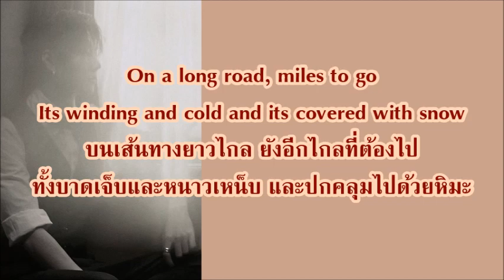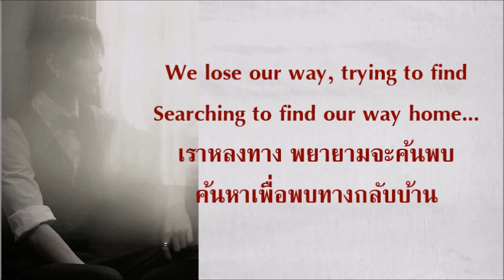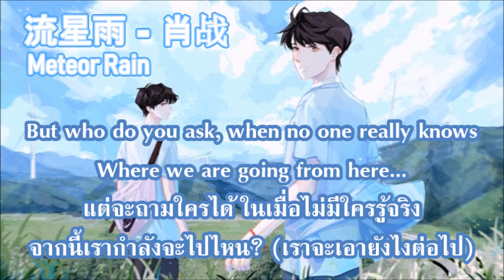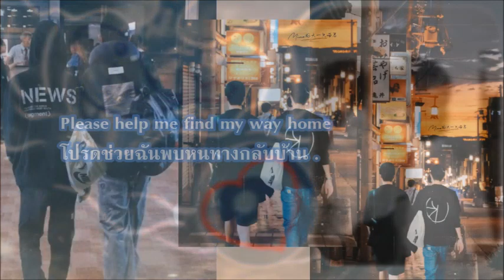BoZhan : Where Are We Going from Here - Blackmore's Night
//Cr.Pics to Owners//
Title : Where Are We Going from Here (เราจะเอายังไงต่อไป)

On a long road, miles to go
Its winding and cold and its covered with snow
But I ask you what we all want to know
Where are we going from here...
บนเส้นทางยาวไกล ยังอีกไกลที่ต้องไป
ทั้งบาดเจ็บและหนาวเหน็บ และปกคลุมไปด้วยหิมะ
หากฉันถามคุณว่าอะไรที่เราทั้งคู่ต้องการรู้คือ
จากนี้เรากำลังจะไปไหน? (เราจะเอายังไงต่อไป)

Lines on my face, lines on my hands
Lead to a future I don't understand
Some things don't go as they're planned...
ริ้วรอยบนใบหน้า ริ้วรอยในมือฉัน
นำไปสู่อนาคต ที่ฉันไม่เข้าใจ
บางสิ่งไม่เป็นไปตามที่เราวางแผน

Tracing the trails through the mirrors of time
Spinning in circles with riddles in rhyme
We lose our way, trying to find
Searching to find our way home...
Trying to find our way home...
เดินไปตามเส้นทางผ่านกระจกแห่งเวลา
หมุนไปด้วยท่วงทำนองแห่งปริศนา
เราหลงทาง พยายามจะค้นพบ
ค้นหาเพื่อพบทางกลับบ้าน
พยายามหาทางกลับบ้าน

As the day dies, with tears in our eyes
There's too few hellos and too many goodbyes
Silence answers our cries...where are we going from here...
ขณะที่วันหมดไป ด้วยความทุกข์เศร้า
มีคำกล่าวทักทายน้อยไป และคำอำลามามากไป
ความเงียบตอบเสียงร่ำร้องของเรา

We're all on this road, with miles to go
Braving new pathways into the unknown
But who do you ask, when no one really knows
Where we are going from here...
เราทั้งคู่อยู่บนทางสายนี้ ยังเหลืออีกไกลที่ต้องไป
กล้าผจญเส้นทางใหม่สู่ที่ที่ไม่รู้จัก
แต่จะถามใครได้ ในเมื่อไม่มีใครรู้จริง

Please help me find my way home
ตามรอยเส้นทางจากภาพสะท้อนอดีต
หมุนเวียนไปกับเหตุผลของปริศนา
โปรดช่วยฉันพบหนทางกลับบ้าน .